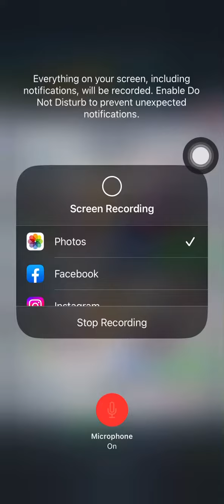3 crown but i take NO DAMAGE